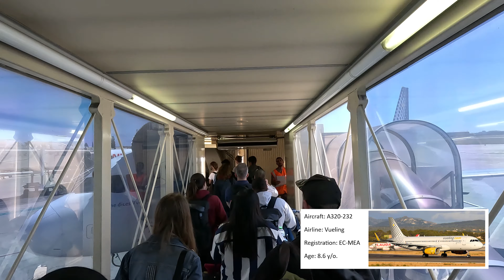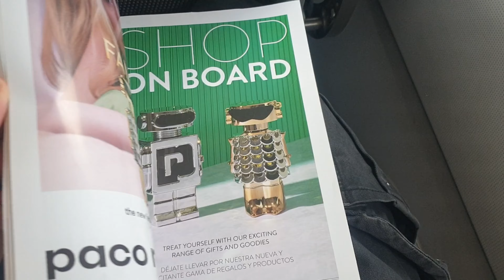Flight Report | Huge thunderstorm! | Valencia to Palma | Vueling | A320-200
Hello and welcome to a new flight report. Today we are flying with Vueling from Valencia to Palma de Mallroca. At this moment there is a huge thunderstorm over Mallorca.

About the Airline:
Vueling airlines is a lowcost airline from Spain. They oporate the Airbus A320 family. Only the A318 isn't in ther fleet. Vueling's main hub is at Barcelona.

Flight and plane information:

Airline: Vueling (VLG/VY)
Aircraft: A320-232
Registration: EC-MEA
Years old: 6.8 y/o.

Flight number: VY3957
Seat: 19F
From: Valencia (VLC/LEVC)
Destination: Palma de Mallorca (PMI/LEPA)
Date: Recorded in April 2023

Credits:
1:
Song: Tobjan

2:
Song: Summer Vibes